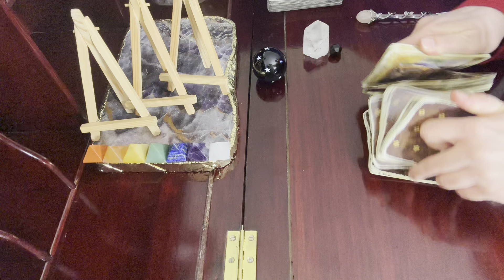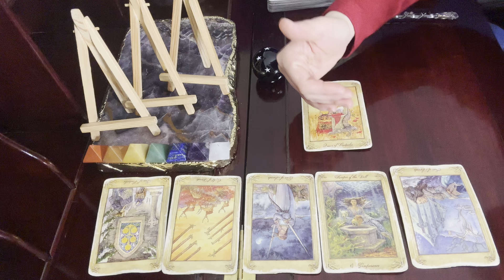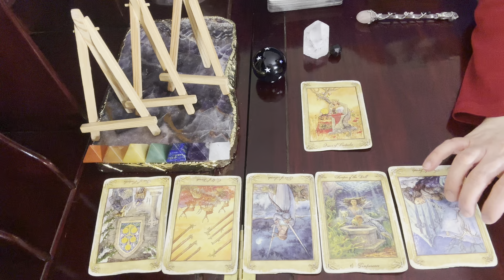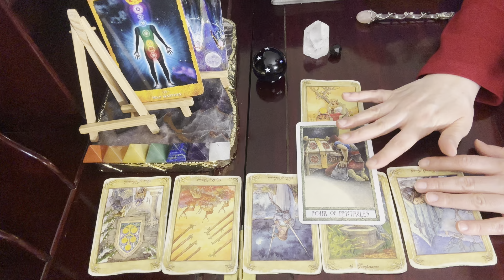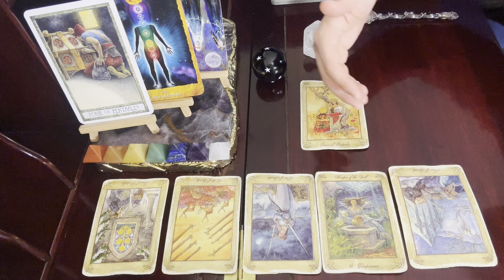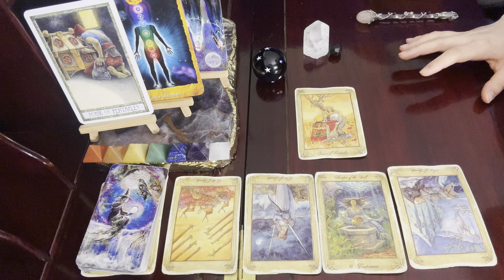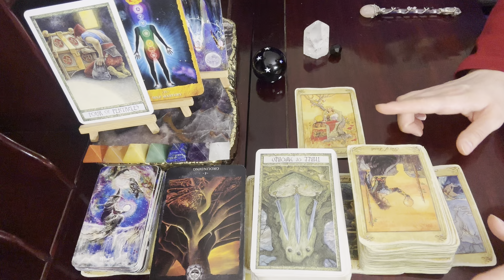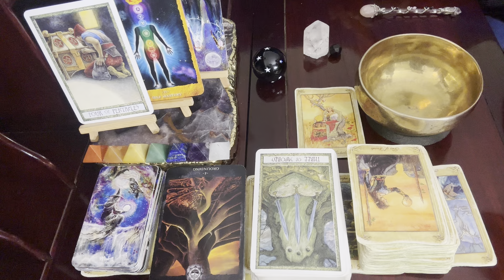Aquarius ♒️ Releasing Pain // Spirit Message Overwhelmed & Obstacles Intuitive Tarot Reading